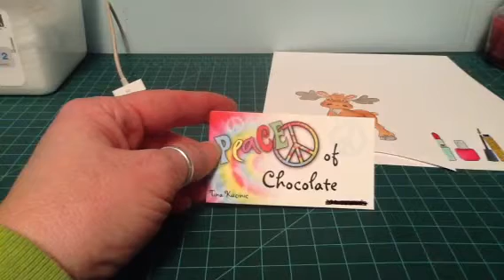Oops forgot a few things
Chocolate info and a upcoming give away for reaching 200 subbies